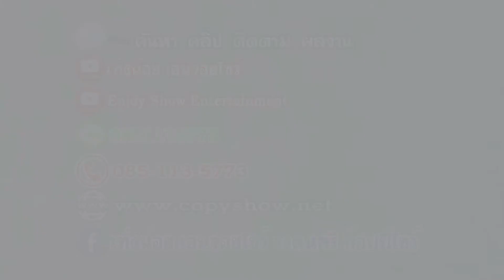หยอกๆหวยงวดนี้ สองศูนย์ 20 ได้มาตั้ง 5 ใบใครจะกินอะไรบอกนะครับ จะเลี้ยง อิอิ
20 (สองศูนย์) คือ ผลสลากกินแบ่งรัฐบาล งวดวันที่ 16 พ.ค 2561
เลขท้าย 2 ตัว  เลขที่ออก  20 (สองศูนย์)